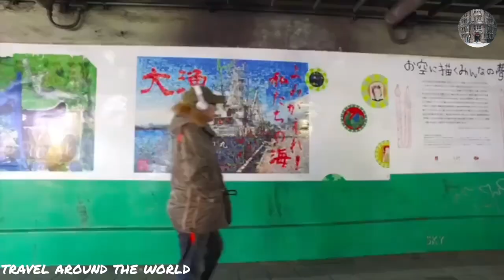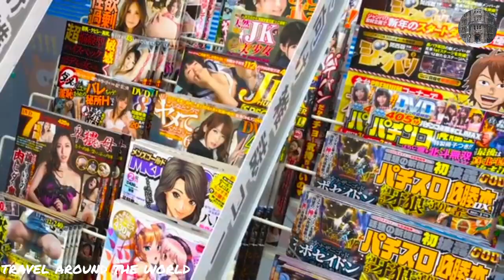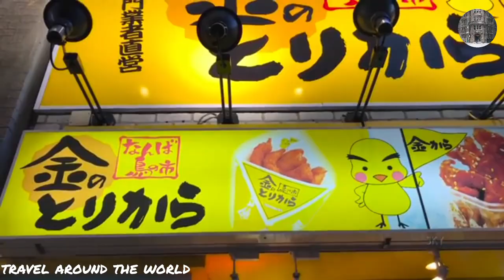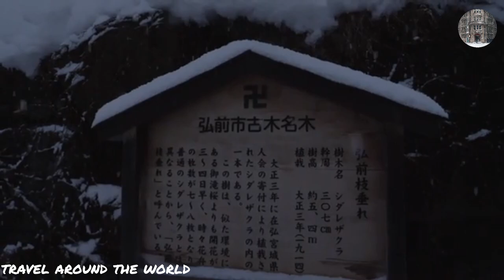Journey to the Land of Tradition and Innovation: Discovering Japan🇯🇵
In today's video, we're embarking on a virtual journey to the breathtaking country of Japan. Known for its unique blend of ancient traditions and cutting-edge technology, Japan offers a captivating tapestry of history, culture, and natural beauty. So, let's dive right in and explore the wonders of this remarkable destination!

[Scene 1: Tokyo]
Host: Our first stop is the bustling metropolis of Tokyo, a vibrant city that never sleeps. From the iconic Shibuya Crossing to the serene gardens of the Imperial Palace, Tokyo offers a fascinating mix of modernity and tradition. We can delve into its vibrant street culture, indulge in delicious street food, and witness the harmony of old and new.

[Scene 2: Kyoto]
Host: Next, we travel to Kyoto, the cultural heart of Japan. Known for its historic temples, traditional tea houses, and geisha culture, Kyoto transports us to a bygone era of elegance and grace. From the iconic Kinkaku-ji (Golden Pavilion) to the serene Arashiyama Bamboo Grove, Kyoto offers a serene escape into Japan's rich heritage.

[Scene 3: Hiroshima]
Host: Moving on, we visit Hiroshima, a city with a poignant history and a resilient spirit. We pay our respects at the Hiroshima Peace Memorial Park and Museum, learning about the tragic events of the past and the city's inspiring journey towards peace and reconciliation.

[Scene 4: Osaka]
Host: Let's now explore the vibrant city of Osaka, known for its lively street food scene and vibrant nightlife. From exploring the historic Osaka Castle to indulging in delicious takoyaki and okonomiyaki, Osaka offers a delightful blend of culinary delights and urban adventures.

[Scene 5: Natural Wonders]
Host: Japan is also blessed with breathtaking natural beauty. Whether it's the serene landscapes of Hokkaido, the iconic Mount Fuji, or the enchanting beauty of the cherry blossoms in spring, Japan's natural wonders offer a tranquil escape from the city's hustle and bustle.

[Conclusion]
Host: And that concludes our virtual tour of Japan! From its bustling cities to its tranquil temples and natural wonders, Japan is a country that seamlessly blends tradition with innovation. We hope you enjoyed this glimpse into its captivating culture. Until next time, sayonara!

[Outro]
Host: Thank you for joining us on this virtual journey through Japan. Happy travels!